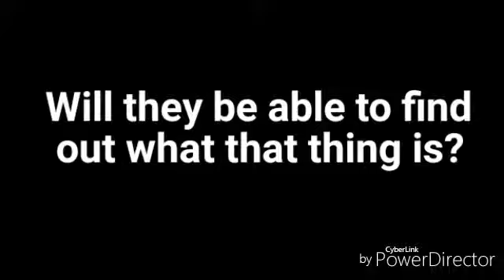It's a bird! It's a plane! No, it's...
Will they be able to find out what that thing is?

Got bored. Drumroll sound belongs to the original soundman.

Created with PowerDirector and Paint Photo Editor.